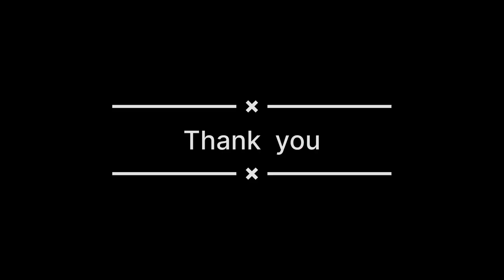Meenakshi को मिली Audi Gift में । full Masti😄😄